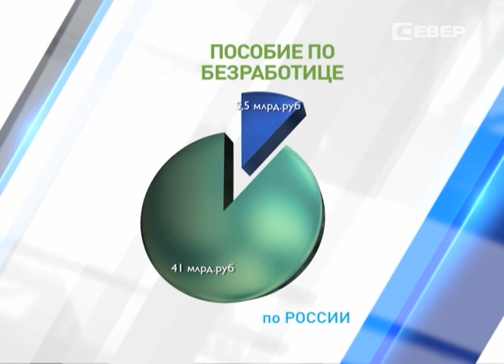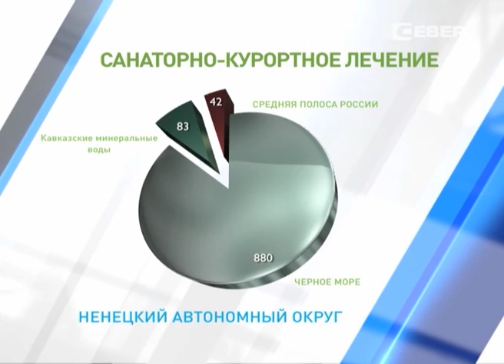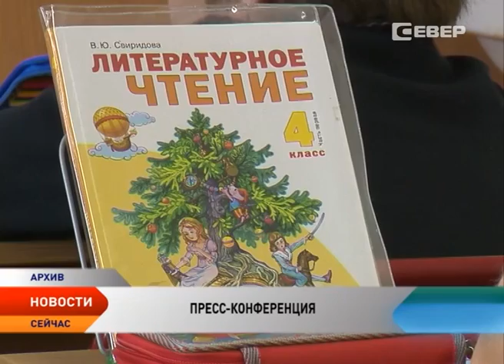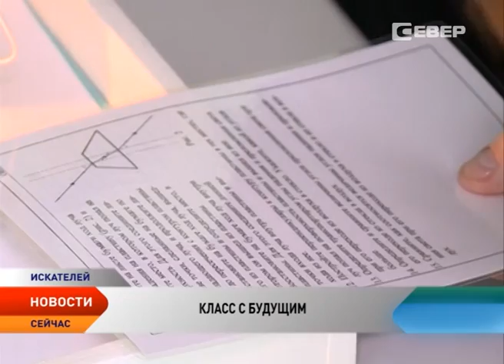Новости Ненецкого округа от 18.02.2016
Новости Ненецкого округа:

Окончательный вариант плана правительства по поддержке экономики на 2016 год должен быть подготовлен к 25 февраля.

Прямая линия. Игорь Кошин ответил на вопросы жителей округа в эфире радио «Нарьян-Мар FM».

Туристический культурный центр предложили передать в частные руки.

Департамент образования провел обширную пресс-конференцию для региональных СМИ.